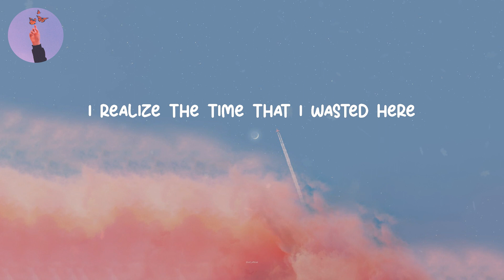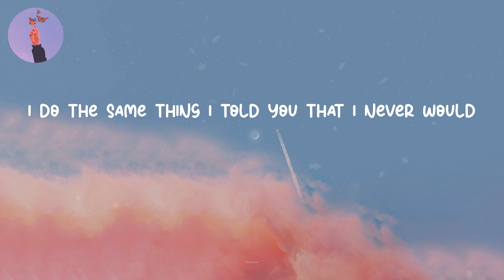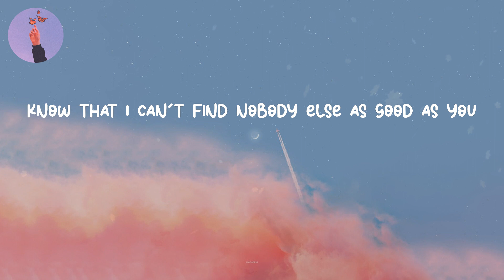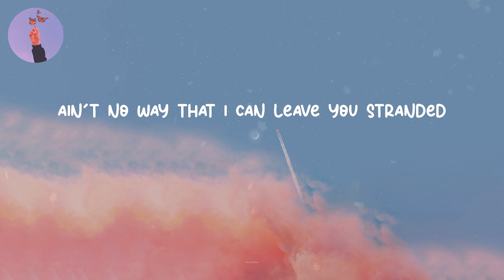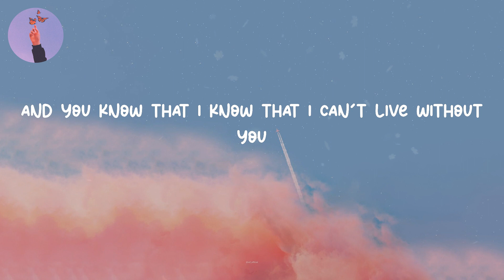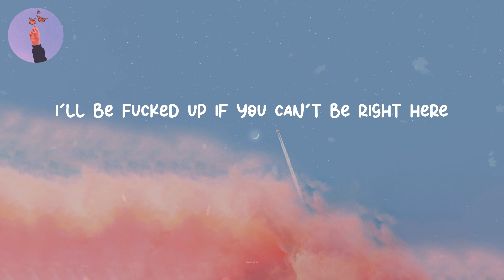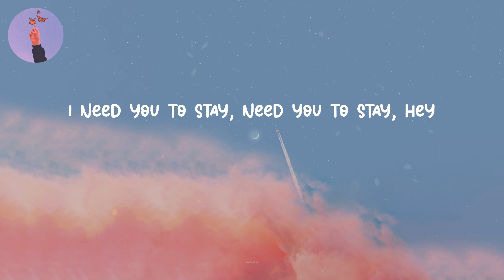Stay - The Kid Laroi (LYRICS)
Lyrics video for "Stay" by The Kid Laroi

Lyrics:
Oh-whoa (oh-whoa-whoa)
Oh-whoa (oh-whoa-whoa)
Oh-whoa (oh-whoa-whoa)
Oh-whoa (oh-whoa-whoa)
Oh-whoa (oh-whoa-whoa)
Oh-whoa (oh-whoa-whoa)